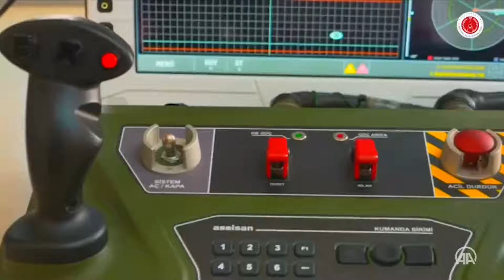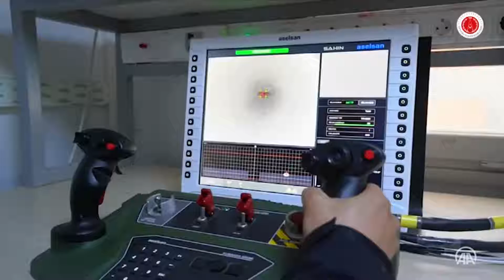Mini İHA tehditlerine karşı geliştirilen ŞAHİN envantere girdi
Cumhurbaşkanlığı Savunma Sanayii Başkanı İsmail Demir, "Kolay intikal ve kurulum özelliklerine sahip ŞAHİN, kritik tesislerin korunması, sınır güvenliği, hava savunma gibi alanlarda kullanılabilecek." dedi.